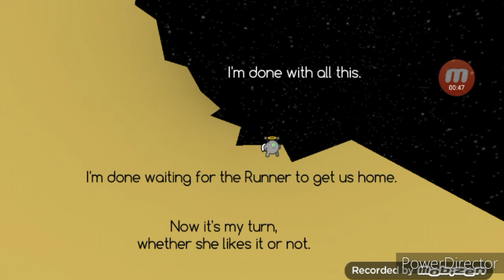Android Gameplays!: Run 3/ Season 6 Episode 4: The Low Power Tunnel/ Part 25